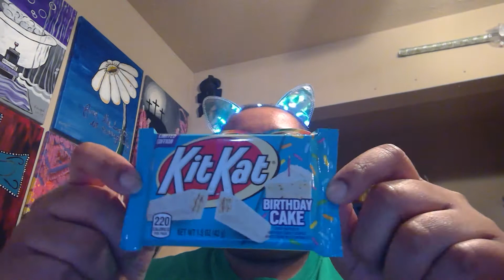Birthday Cake KitKat taste and review!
I have been seeing these commercials for awhile and so glad I was able to grab one to taste!!  I do wish they would come out with a strawberry birthday cake KitKat!! That would be super!!!  Have you tried this?